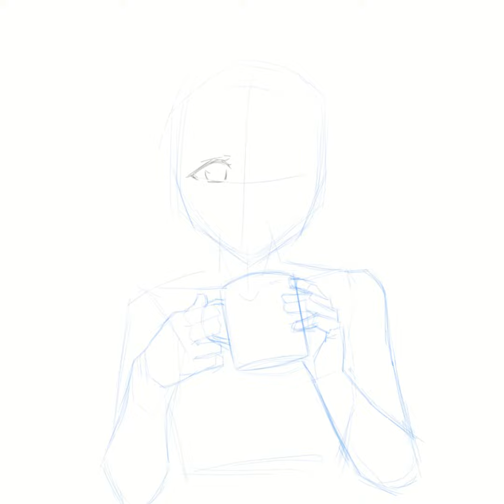‹タイムラプス›葉月恋生誕祭2021【ラブライブ！スーパースター!!】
恋ちゃん、誕生日おめでとう！！
ちょっと時間無くてラフ線画だけですが…

時々、pixivSKETCHやYouTubeLiveで描いてみた配信をしていますので遊びに来てください。